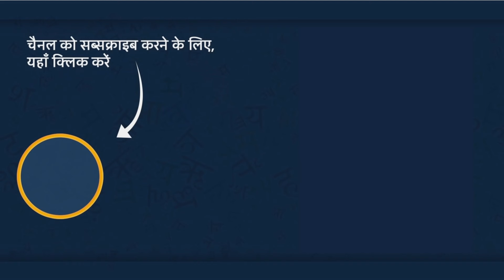लाल परी का वरदान | Lal Pari Ka Vardaan | Hindi kahaniya | moral stories